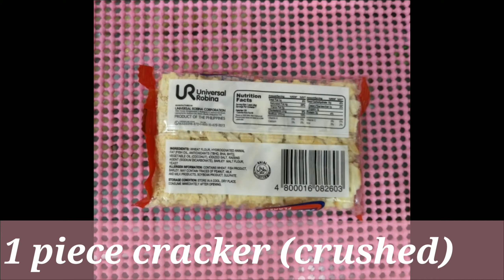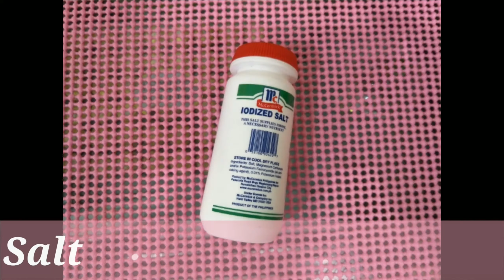Cucumber Salted Egg Salad | Cucumber Salad Recipe | Healthy Veggie Salad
How to make Cucumber Salted Egg Salad
Cucumber Salted Egg Salad
Healthy Salad
Veggie Salad
Healthy Veggie Salad